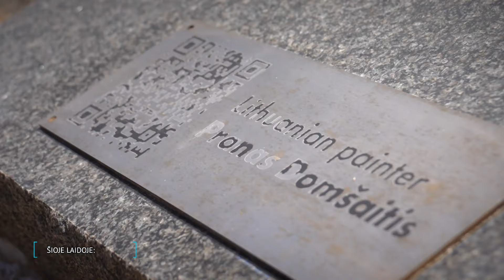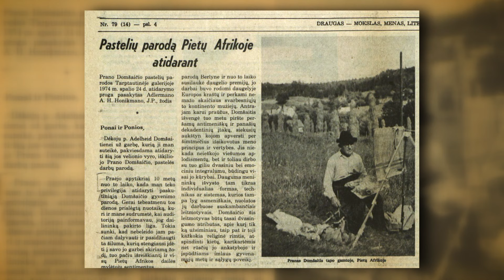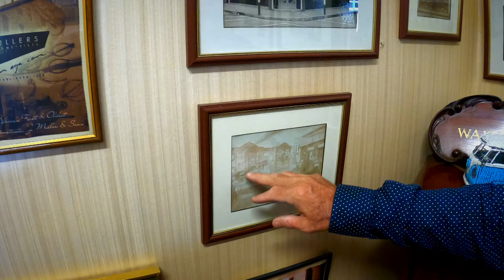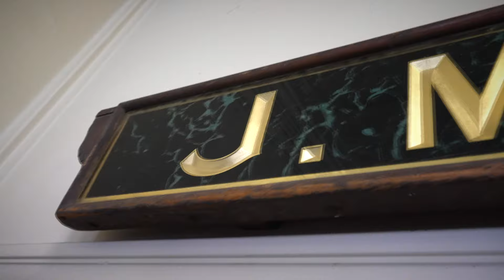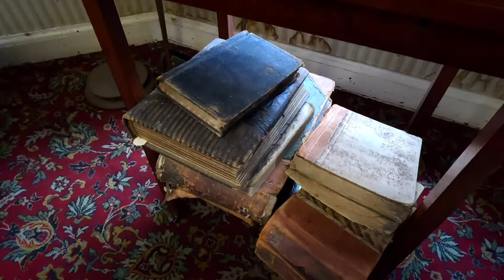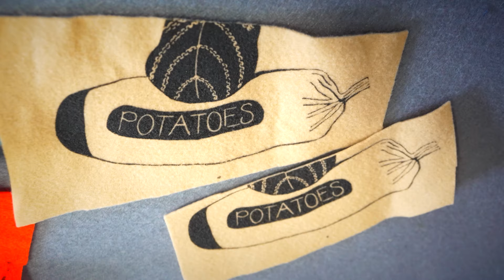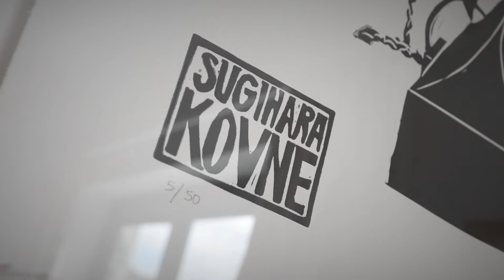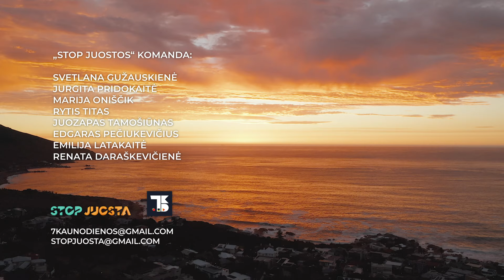Stop juosta (nr. 194). Keiptaunas, Pranas Domšaitis, Art deco, jėgos aitvarai ir litvakė PAR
🎞Keiptauno priemiestis atrodo gana apleistas ir nesaugus. Ieškome vieno žymiausių lietuvių emigranto dailininko ekspresionisto Prano Domšaičio kapo.

🎞Aplankysime ir vieną seniausių Keiptauno vyno ūkį.

🎞Netikėtumas - seniausia optika Keiptauno mieste!

🎞O koks skirtumas tarp kaitavimo ir vėjo aitvaro..?

Laida kuriama dalinai finansuojant Lietuvos kultūros tarybai, patronuojant Lietuvos nacionalinės Unesco komisijos sekretoriatui.